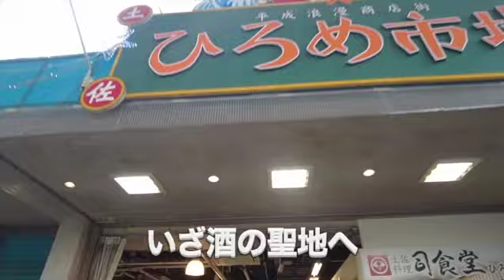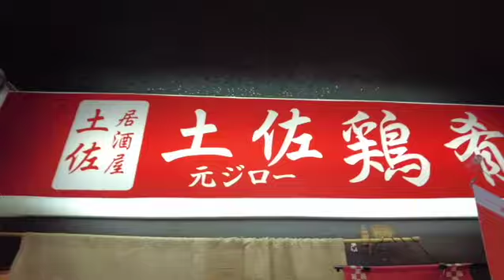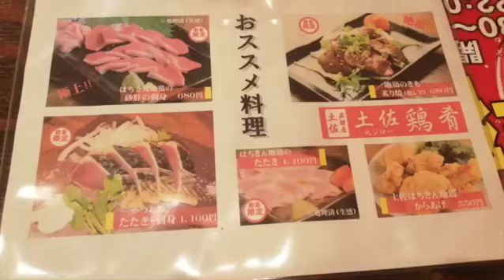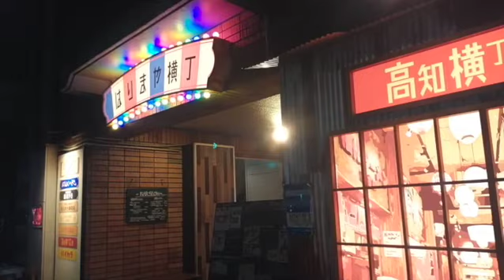【高知県グルメ】恐怖の海のギャング顔面唐揚げ・絶品砂肝刺・ウツボ刺・カツオたたきと３軒のはしご酒【おじさんVLOG】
【ひろめ市場】
 高知県高知市帯屋町２丁目３−１

【土佐鶏肴 元ジロー】
高知県高知市はりまや町2-2-9 メリーコート 1F

【はりまや横丁】
高知県高知市はりまや町２丁目３−７

【使用BGM】
DOVA-SYNDROME

【使用BGM】
甘茶の音楽工房